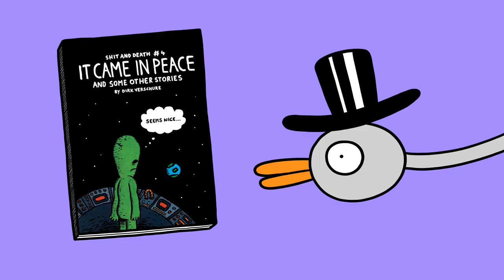SHAMELESS COMIC BOOK COMMERCIAL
Or in Berlin at MODERN GRAPHICS, NEUROTITAN, BIG BROBOT, URBAN SPREE and ALL THE PROBLEMS IN THIS WORLD

CAST: Sarah Reema Müller-Westernhagen as the Mother
            Vera Bekema as the Duck
            Dirk Verschure as Jesus, Alien, Laughter and the Pig

Animation, music and sound by Dirk Verschure